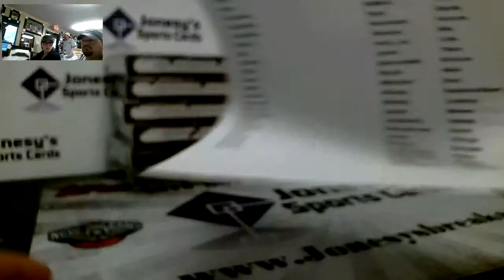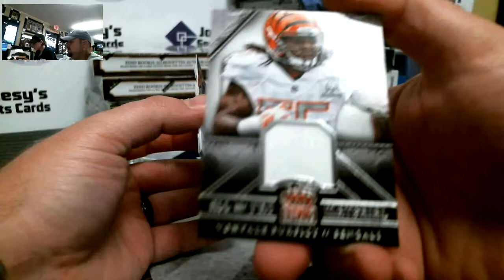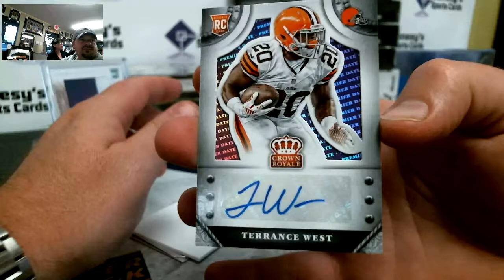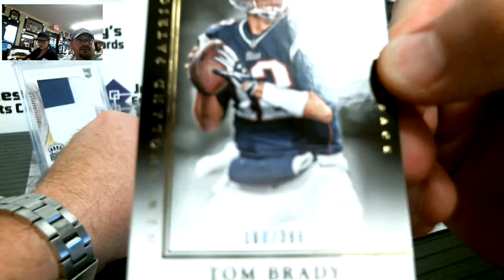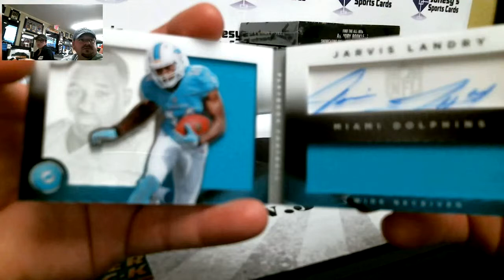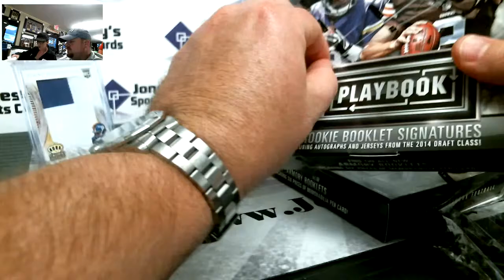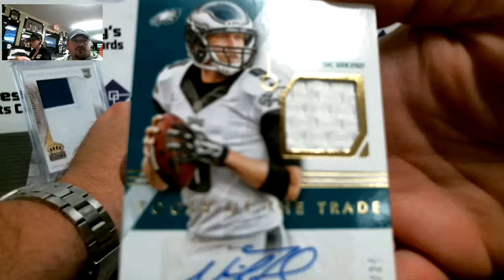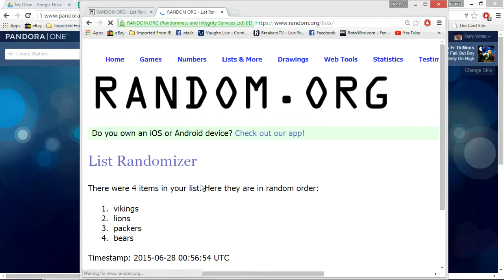2014 Fathers Day Pack Mixer 6/27/15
Thank you to everyone who got in the Breaks.

We strive to provide great service and affordable breaks